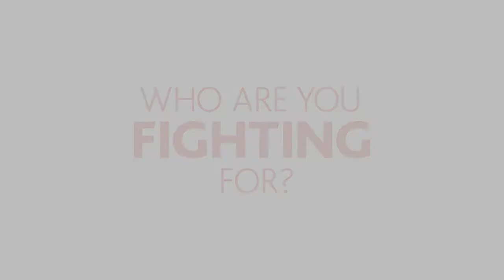Who Are You Fighting For? - Montage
Who are you fighting for? to tell us your story, or about somebody you love fighting diabetes.

Over nine million people live with diabetes or prediabetes in Canada. With the support of the Canadian Diabetes Association and people like you, we are leading the fight against diabetes by helping people live healthy lives while we work to find a cure.